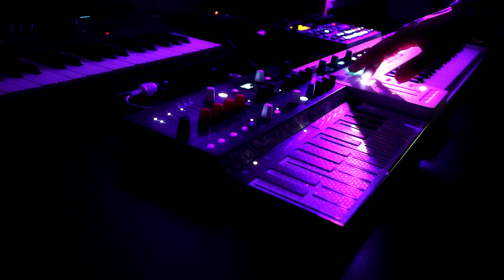Sleepytime Synths April 25th (Digitone, Minilogue, Microfreak, Keystep Pro)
After a few weeks off, I'm back on that sleepy vibe.

In short, I'm using the Keystep to chop up and re-contextualise the parts that I played on before starting the recording.

The Microfreak is running through the TC Electronics Flashback 2; the Digitone is using its internal effects which the Minilogue is also taking advantage of, thanks to the audio input.